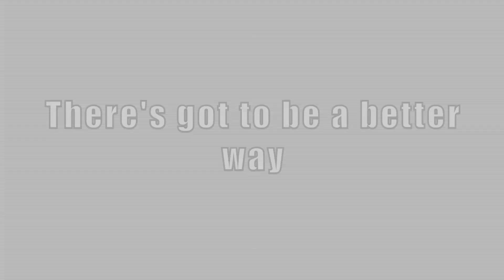Montage of Fans V 2